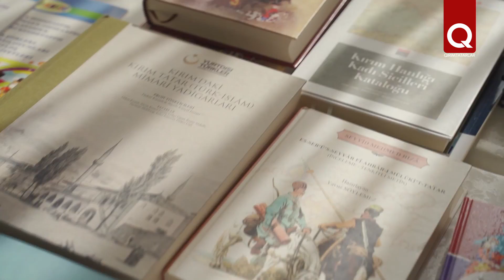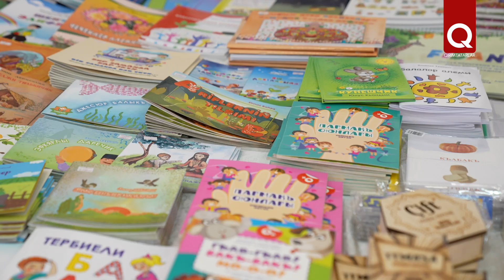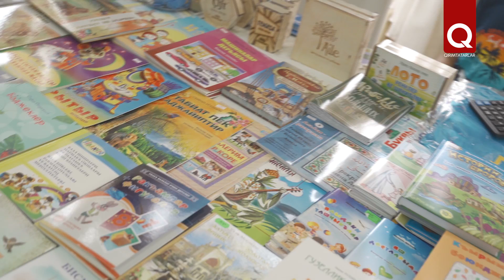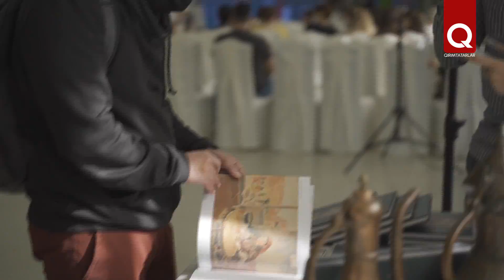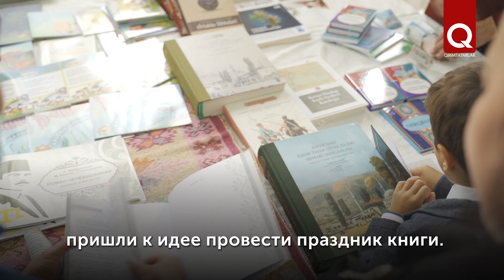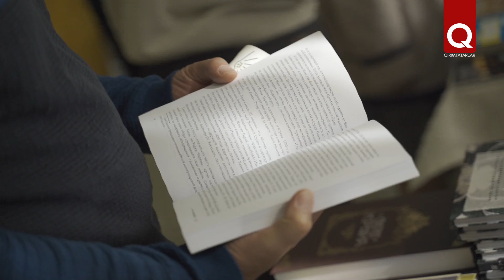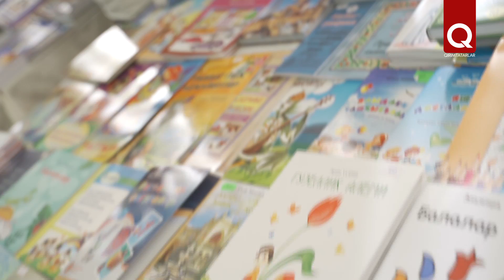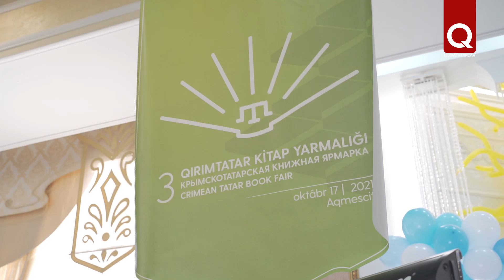В Крыму прошла III крымскотатарская книжная ярмарка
В минувшее воскресенье Крыму прошло главное культурное событие года - III крымскотатарская книжная ярмарка. Уже традиционно в банкетном салоне Ешиль Ада собрались авторы новых изданий и любители книг со всего Крыма. В этом году книжная ярмарка была приурочена к 170-летию просветителя Исмаила Гаспринского.